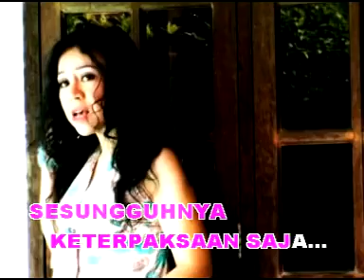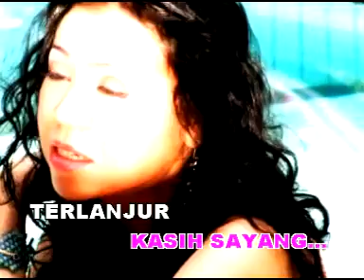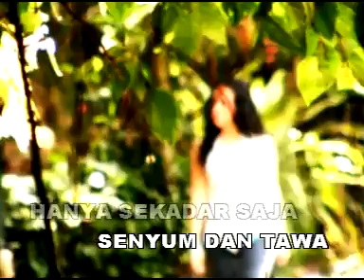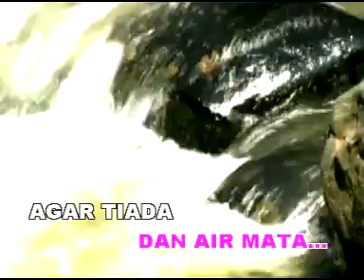Ku Cari Jalan Terbaik - Ratih Purwasih _ By Wybrand & Dea.mp4